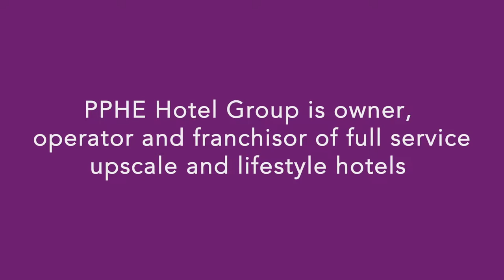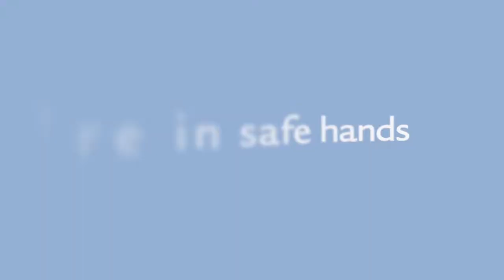PPHE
PPHE BRAND 2014 MASTER